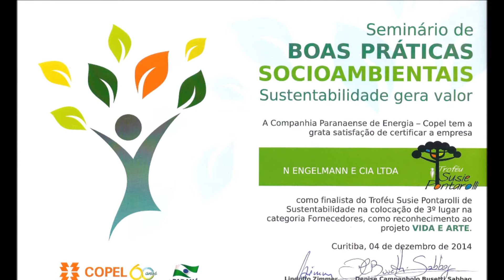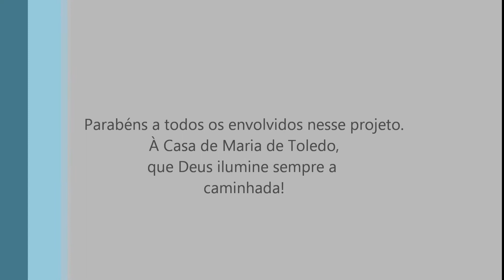Nelson Engelmann - COPEL Troféu Susie Pontarolli de Sustentabilidade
Entrega do Troféu e Certificado Susie Pontarolli de Sustentabilidade - COPEL
Museu Oscar Niemeyer - Curitiba PR

Casa de Maria de Toledo PR
Projeto Vida e Arte - Canto Coral

Museu Museu Oscar Niemeyer - Curitiba - PR
Nelson Engelmann
N. Engelmann e Cia Ltda - Toledo - Pr

Dezembro/2014